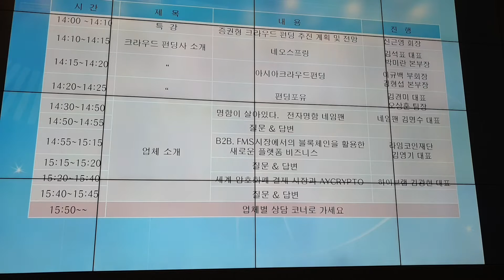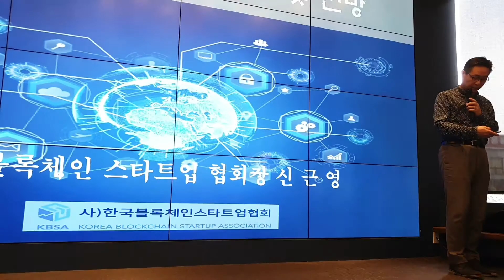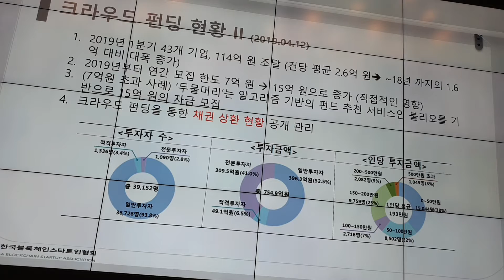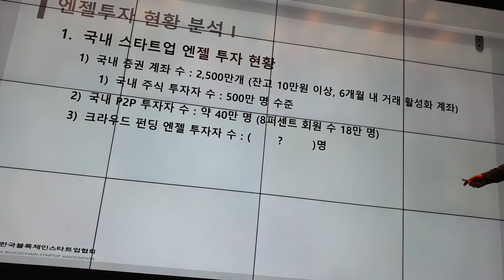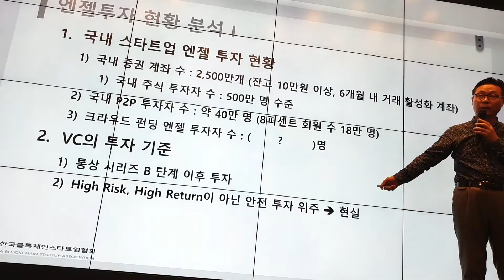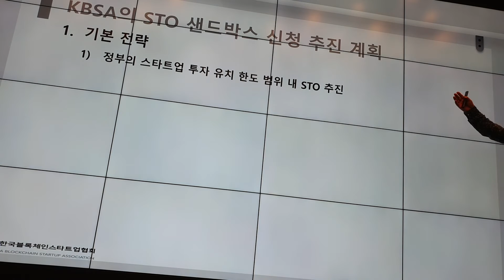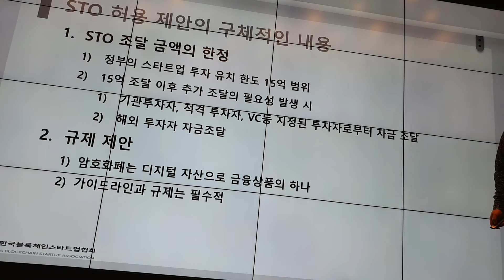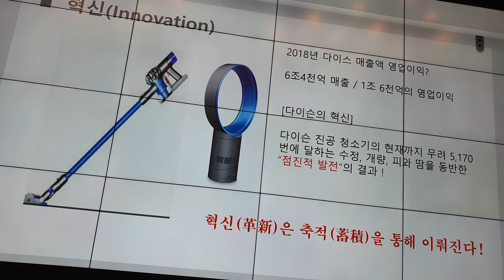20190416, 블록체인스타트업협회, 임명수, 증권형, 클라우드, 신근영, 네오스프링, 암호화폐, 중소벤처기업부, 사단법인, 건전한투자환경, 비트코인, 이더리움, 기프트랜드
한국블록체인스타트업협회가 2019년 1월 3일 중소벤처기업부로부터 사단법인 허가를 받으면서 새롭게 출발을 하였다. 2018년 4월 블록체인 사업을 하는 7개 회사 대표가 모여 시작을 했다. 아직 1년이 안되었지만 한국블록체인스타트업협회는 200개를 바라보고 있는 국내 최대의 정부 인가를 얻은 블록체인 사업자 단체로 성장을 했다.[1]

한국블록체인스타트업협회는 최근 홈페이지 재단장, 정식으로 오픈했다. 2018년 4월 결성한 협회는 7개 블록체인 기업에서 출발, 현재 150개가 넘는 기업이 회원으로 참여, 국내최대 블록체인기업 단체로 성장했다. 협회는 홈페이지에서 "현재 156곳이 회원"이라면서 협회 미션으로 "블록체인 시장화 및 활성화를 위해 블록체인비즈니스 기업을 상대로 사회 기여를 유도하고, 이의 기술을 확산 발전시키며, 건전한 투자 환경 조성으로 사회 발전에 기여할 것"을 제시했다 신근영 : 신근영은 기프트랜드(Giftland)의 대표이자 한국블록체인스타트업협회 회장이다. 한경닷컴에서 '신근영의 블록체인 알쓸신잡'이라는 콘텐츠를 작성하며 칼럼니스트로도 활동중이다. 신근영은 지난 30년간 소프트웨어 유통사업을 하였다. 국내 IT기업 1세대라고 불리는 그는 당시 국내 유명 IT 인사와 협력해 해당 분야에서 매출을 크게 올리기도 했다. 또한 MIS(경영정보시스템), ERP(전사적 자원관리)는 물론 교육, 보안, 게임 등 다양한 분야에서 샤용되는 소프트웨어 개발에도 참여했다. 2000년대 들어 금융업계에서 활동하며 시스템 트레이딩(System Trading), 퀸트(quant) 등 금융상품과 관련된 프로그램을 접하게 되었으며, 핀테크와 연결해 자연스럽게 블록체인 기술에 흥미를 느끼기 시작했다.[3]
정승채 : 정승채는 한국블록체인스타트업협회의 최초 창립맴버이며 부회장,이사이다.블록체인과 관련된 Company Builder를 하는 Blockchainlab의 공동창업자이기도 하다. 현재 DID포럼의 ORGANIZER/부회장을 맏고있다.
김승기 : 김승기는 한국블록체인스타트업협회 이사이자 엑스블록시스템즈 CEO이다. 김승기는 블록체인 사업을 시작하기 전, 채권자와 채무자가 공증 형식으로 문서를 주고 받을 수 있는 '전자차용증'을 개발했었다. 또한 차용증 사업에서 발생할 수 있는 보안, 해킹 문제 역시 블록체인 기술을 통해 저비용으로 쉽게 해결할 수 있었으며, 시장 초기인 블록체인 기술을 기반으로 한 비즈니스 성공 가능성이 높다고 판단하여 본격적으로 블록체인 사업에 뛰어 들게 되었다.[4]
김형중 : 김형중은 한국블록체인스타트업협회 자문위원이며, 현재 고려대학교 정보경영공학전문대학원 교수이다. 그는 2000년부터 디지털 워터마킹을 지속해서 연구해 왔으며, 2014년부터 암호화폐에 대한 연구를 본격적으로 시작했다. 그는 암호화폐의 발명은 인류 역사에서 굉장히 혁신적인 일이며, 세상을 바꿀 것이라고 했다. 그리고 그는 "다양한 종류의 암호화폐가 탄생하고 소멸하는 과정을 반복하겠지만, 암호화폐 그 자체는 사라지지 않을 것이며, 법과 제도의 기준 내에서 순기능을 살려 블록체인과 암호화폐가 제 2의 인터넷이 되도록하는 것이 우리 사회의 책임이다."고 밝혔다. 그는 정년을 앞두고 있지만, 포럼, 세미나 등 많은 행사에 참여해 강연하는 등 활발히 활동하고 있다.
하태형 : 하태형은 한국블록체인스타트업협회 자문위원이며, 현재 법무법인 율촌 연구소장이다.[1]
구태언 : 구태언은 법무법인 린의 테크앤로 부문 대표를 맡고 있는 변호사이다. 구태언 변호사는 테크앤로 법률사무소의 대표 변호사로 활동하다가 2019년 초 테크앤로 법률사무소가 법무법인 린과 합병함에 따라, 법무법인 린의 테크앤로 파트 대표를 맡게 되었다. 구태언 변호사는 블록체인 및 암호화폐 관련 법률 전문가로서, 각종 세미나, 밋업, 콘퍼런스 등 행사에서 주요 발표자로 활동하고 있다. 그는 금융감독원 금융IT 감독자문위원 및 제재심의위원, 개인정보보호위원회 2기 위원, 행정안전부, 금융위원회, 방송통신위원회, 과학기술정보통신부, 자문변호사를 맡으며 정부규제 시스템의 문제점을 두루 경험했다. 창조적 파괴를 도모하는 혁신가들을 도와 핀테크, 블록체인 산업, 디지털 헬스케어 산업의 발전을 위한 규제 해소에 노력하고 있다.[5]
박기순 : 박기순은 한국블록체인스타트업협회 상임고문이다. 서울대학교를 졸업한 공학박사이다. 삼성전자 컴퓨터 수출 총괄, LG IBM 전무이사, ETRI홀딩스 대표이사를 지냈다. 이후 고려대학교와 서울과학기술대학교의 겸임교수를 역임했다. 2019년 7월 25일 한국블록체인스타트업협회의 상근고문을 맡았다.
등장 배경
신근영 회장은 올해 초 블록체인 기업 글로핀(Glofin)을 설립했다. 사업자등록을 하고 은행에 법인계좌를 개설하려고 했다. 그러나 '블록체인', '암호화폐' 등과 관련됐다는 이유로 개설이 거절됐다. 여러 기관에 문의해 계좌는 개설했지만 오랜 시간이 걸렸다. 스타트업을 막 시작하려는 청년들은 이 상황에서 일부 사업을 포기할지도 모른다는 생각이 들어 이들을 위해 블록체인 기업을 운영하는 7명의 대표가 뜻을 모아 협회를 설립했다. 국내 블록체인 스타트업을 지원하고 자금조달, 마케팅 등으로 성장기반을 마련하고자 노력하고 있다. 지금은 170개가 넘는 기업이 회원사로 있다.[6] 블록체인의 기술 발전과 함께 필연적으로 대두되는 블록체인의 시장화 및 활성화를 위하여 블록체인비즈니스 기업들을 상대로 그들의 사회적 기여를 유도하고, 이의 기술을 확산 발전 시키며, 건전한 투자 환경 조성과 다양한 기법의 활용으로 사회적 발전에 기여하고자 한다.

역할
아울러 블록체인 기반의 스타트업을 지원하고 그들의 자금 조달 및 마케팅 연계, 비즈니스 확산에 기여하고자 다음과 같은 일을 한다.

블록체인의 다양한 생태계 조성 및 활성화
블록체인을 통한 사회적 인프라 발전에 기여
블록체인 관련 정책과 제도의 개발 및 연구
블록체인 비즈니스의 해외시장 개척 및 지원을 위한 네트워크 구축
회원간의 정보 공유 및 교류 등 마케팅네트워크 구축
블록체인 전문 인력 양성 등 교육 실시
정부 및 지방자치단체, 공공기관으로부터의 수임사업 등 수행
기타 블록체인과 관련한 협회 목적 달성에 필요한 사업
주요 사업
정책 및 제도연구 사업
블록체인 산업의 건전한 발전을 위해 정책, 제도를 연구한다. 본 사업의 목적은 정부의 정책 기조와 현업의 요구를 모두 수령하여 모두가 만족할 수 있는 정책과 제도를 정착 시키는 것에 있다. 열 명의 범인을 놓치더라도 한 명의 무고한 죄인을 만들어선 안된다는 명언이 있듯이, 한국블록체인스타트업협회는 4차산업혁명의 선도주자로서 올바른 정책을 펴 선량한 사업가들이 악법으로 인해 억울한 피해를 입는 것을 막을 의무가 있다.

민관 합동 정책제도 연구팀 발족
블록체인 정책 관련 정기 컨퍼런스 개최
주기적인 블록체인 산업 관련 통계 발표 및 정책 연구 연계
홍보 및 컨설팅 사업
블록체인 기술의 대중화 및 활성화를 위해 홍보 활동을 지원한다. 블록체인 스타트업이 산업 내에 연착륙 할 수 있도록 각 기업에 맞는 체계적인 컨설팅을 지원한다.

언론 보도를 활용하여 블록체인 산업에 대한 대중의 인식을 변화시킨다.
정기적인 세미나, 전시회 등을 개최하여 블록체인 산업의 대중화에 힘쓴다.
각 기업에 특화된 맞춤형 컨설팅을 제공한다.
교육사업
장차 블록체인 산업을 이끌어 나갈 인재를 육성하고, 블록체인 기업들의 성공적인 비즈니스를 위해 교육 사업을 진행한다. 본 사업을 통해 인재 육성 및 일자리 창출에 기여하고자 한다.

대학과 연계한 블록체인 교육 프로그램 제공
자체 블록체인 교육 교재 출판, 제작
블록체인 산업 종사자를 대상으로 한 직무 교육 지원
자체 블록체인 교육원, 캠퍼스 설